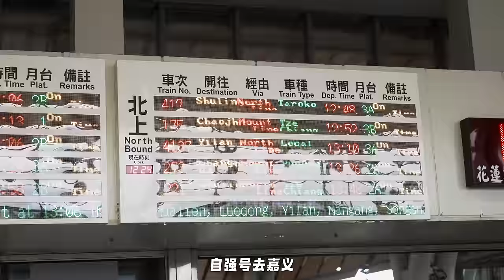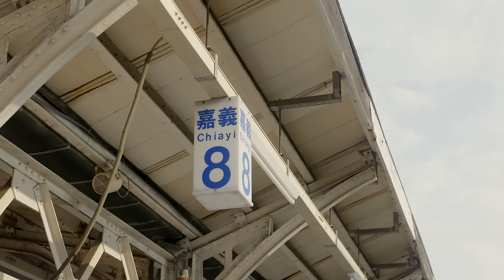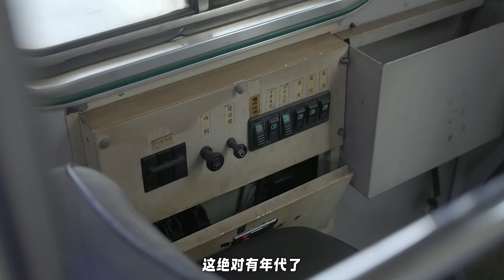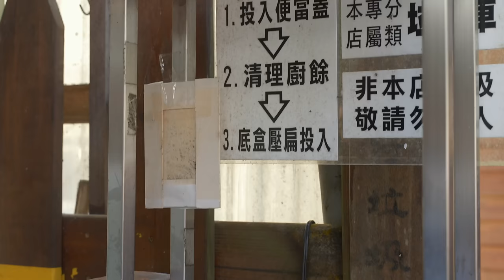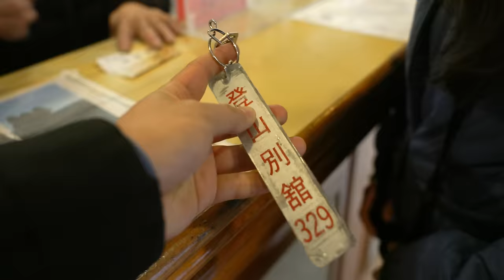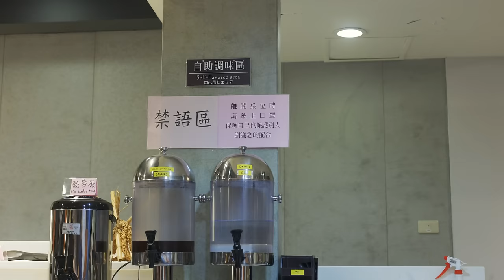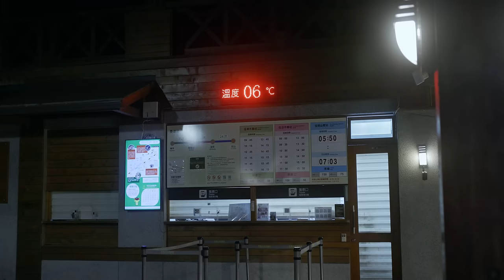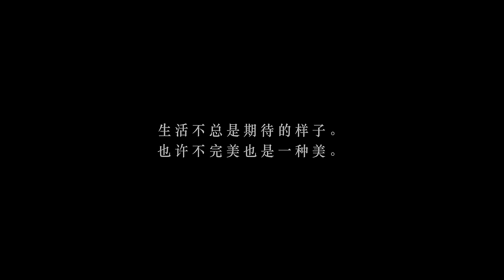【2024台湾旅行-阿里山】大陆情侣台湾自由行，在阿里山旅游2天1夜没玩够？林业铁路｜台铁便当｜小笠原日出｜徒步水山巨木步道｜Taiwan Couple Trip Travel Film | EP4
这是我们在台湾自由行的第5天，由于赶上寒流来袭，我们无法完成自驾车穿越中横公路的旅行，所以一早我们从花莲出发，乘坐自强号列车，花了整整7个小时，绕了半个台湾，终于在晚上7点到达这次行程的目的地嘉义站，正式开启我们向往多年的台湾阿里山之旅。跟着我们的镜头，一起登上百年阿里山林业小火车，摇摇晃晃的，感受只有台湾才有的松弛感吧！

0:00 Intro
0:27 花莲乘坐台铁，到达嘉义
3:22 乘坐阿里山小火车
10:12 阿里山奋起湖站，吃台铁便当
15:19 到达阿里山酒店
17:56 傍晚阿里山大雾
20:04 在小镇吃小火锅
22:15 小镇里的商店
23:41 阿里山看日出
28:21 阿里山水山巨木步道
34:10 一点花絮

👉【2024台湾旅行第一集】👈
👉【2024台湾旅行第二集】👈
👉【2024台湾旅行第三集】👈